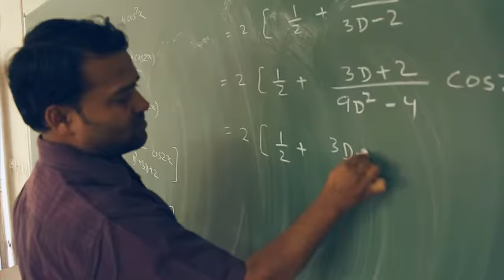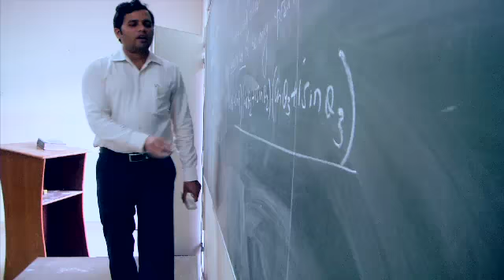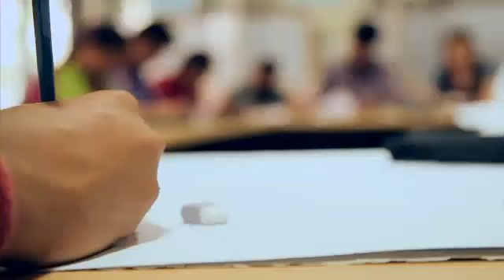1407ARCH CSR OPJU UM